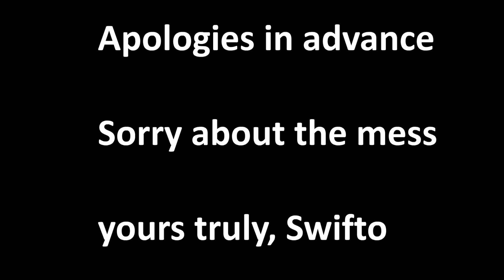Neon Drive (PC) - Swifto Playing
This is a rubbish game play video of a great little rhythm game called 'Neon Drive' by Fraoula. This game can be addicting and is recommended by me if you like these simple rhythm games. I love the 80s futuristic style!
There seems to be some slight confusion about when it was released, some say 2015, others, including Steam, say 2016, so I'm guessing it was 2016.